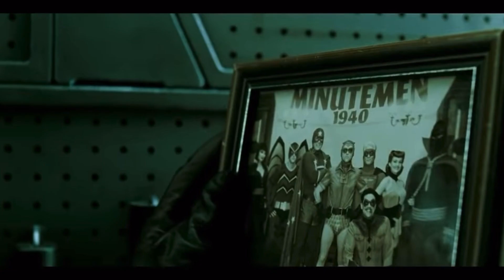Watchmen Edit | Playboi Cart - ILoveUIHateU Remix - "Trip" (Prod. Diice) Slowed + Reverb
I love Watchmen, more so the comic, but the movie is nice to look at :)

Fandom:
Watchmen